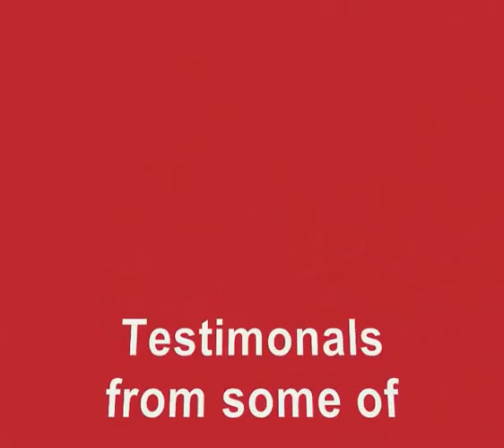Video Testimonials from Introduction to Black Studies Students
Video testimonials from some of the students who attended our 'Introduction to Black Studies' course by Black History Studies.